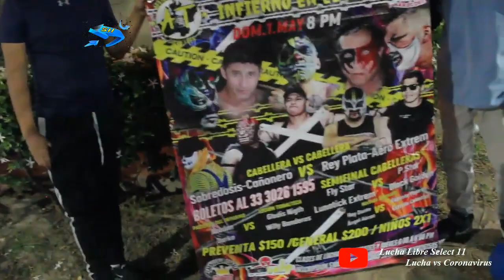Lunatik Xtreme, Sobredosis, Cañonero Jr. "A este pinche rancho que le vamos a quitar las cabelleras"